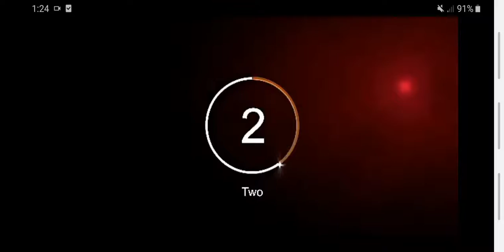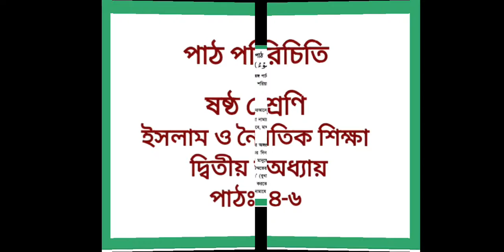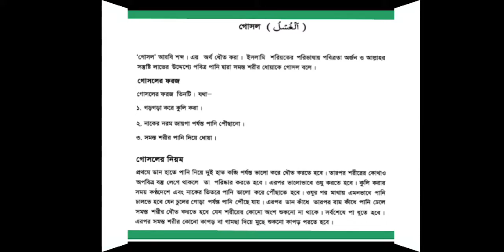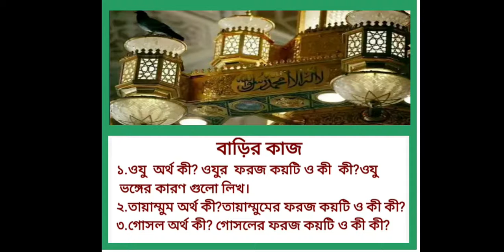Class 6IslamLec 2NR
শ্রেণি:৬ষ্ঠ
বিষয়: ইসলাম ও নৈতিক শিক্ষা
অধ্যায়: (লেকচার-০২)
শিক্ষক:নুরুন নাহার,প্রভাষক(ইসলাম শিক্ষা)